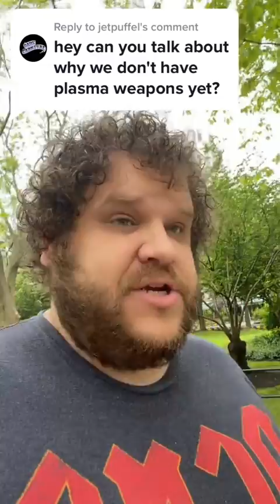why don't we have plasma weapons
*this video was originally posted to tiktok in May of 2022